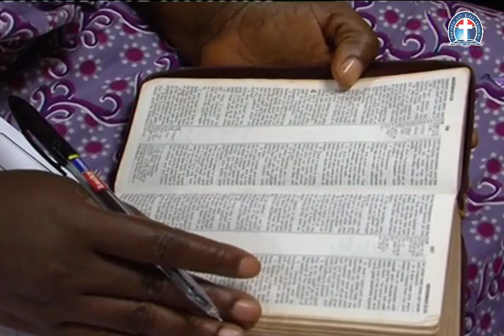The Awakening of a Champion vfr - Pas. W.F. Kumuyi